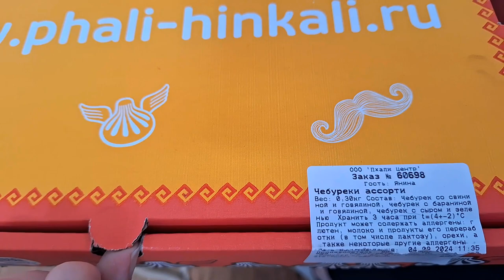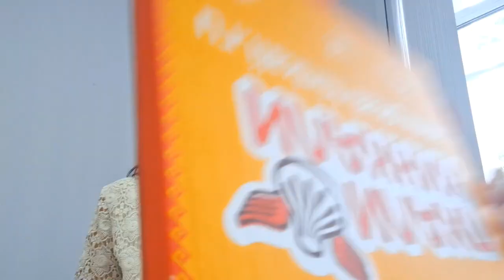Едим вместе: ХИНКАЛИ и ЧЕБУРЕКИ